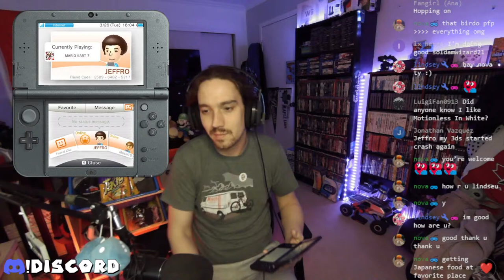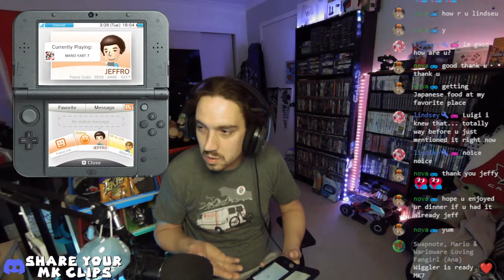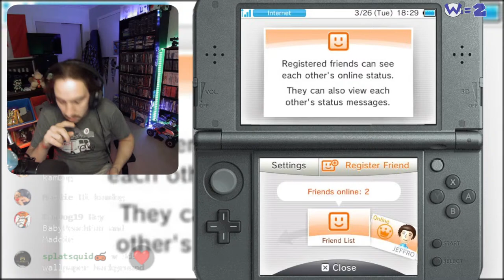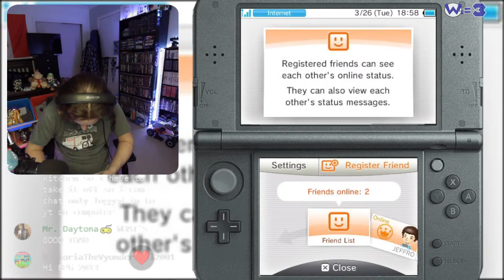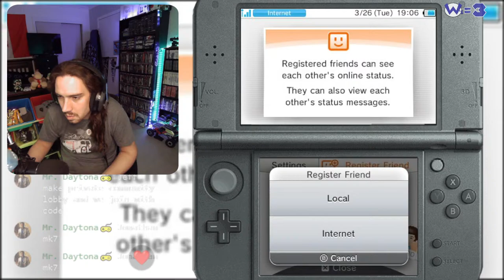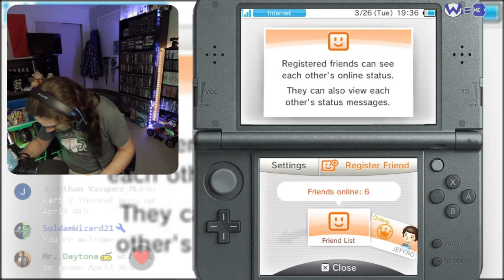NINTENDO SERVERS ARE SHUTTING DOWN SOON! MARIO KART 7 WORLDWIDE LOBBIES WITH VIEWERS || !3DS TO JOIN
*(Consider Gifting membership instead of super chatting) All super chats and memberships go back into the channel certainly not expect but it is appreciated*

Stream Commands:                                                         !redeem bleep
!psn (displays my playstation gamer tag)                                    jeff
!epic (displays my epic gamer tag)                                               pizza
!fc (displays my nintendo switch friend code)                            yoda
!wii (displays my nintendo wii friend code)                                 bonk
!addquote (quote something I said)                                              huh
!quote (trigger a random quote)                                                     bruh
!mods (show the mods some love)                                               wow
!hug (give someone a hug)                                                              yeet
!bonks (bonk someone in the chat)                                               nut
!lurk (step into the shadows)                                                          boopy
!unlurk (step out of the shadows)                                                  sadfart
!community (a link to community page)                                       montyfart
!short (a link to my most recent YT short)                                    fart
!upload (a link to my most recent YT upload)                              flex (expensive)
!discord (invite link to the discord community)                           byeah
!twitch (link to my twitch channel)                                                 bsbill
!hydrate (hydrate reminder)                                                             barrelroll
!spend (see what you can do with your tokens)                           poketwerk
!gamble (gamble your game room tokens)                                   wario
!slots (gamble game room tokens in a slot machine)                 fainted
!8ball (ask the 8ball a question)

*All super chats an memberships go back into the channel certainly not expect but it is appreciated*